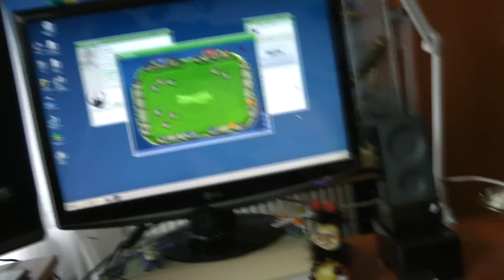5 + 1 VĚCÍ CO NEDĚLAT O VELIKONOCÍCH - BEHIND THE SCENES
Za scénou.